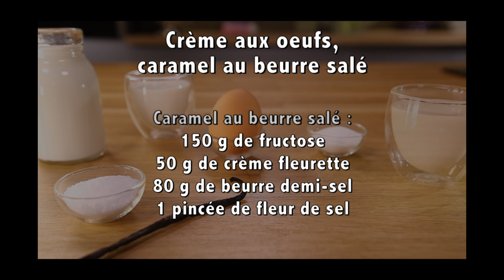Crème aux oeufs caramel au beurre salé - Les recettes bonheur de Carinne Teyssandier - Télématin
Parution le 26 mai du livre "Mes recettes du bonheur" de Carinne Teyssandier !

• 60 cl de lait
• 20 cl de crème fl eurette
• 1 gousse de vanille
• 6 oeufs
• 70 g de sucre de bouleau
Le caramel au beurre salé
• 150 g de fructose
• 50 g de crème fl eurette
• 80 g de beurre demi-sel breton
• 1 bonne pincée de fl eur de sel

Préparez le caramel au beurre salé :
mettez le fructose à fondre, sans remuer, dans une casserole sur feu doux.
Quand il est complètement fondu, ajoutez la crème doucement, en
prenant bien garde aux projections.
Hors du feu, incorporez le beurre, le sel, puis laissez refroidir.
Versez une belle cuillerée de caramel au fond de 4 ramequins, et gardez-les au frais.
Préchauff ez le four à 180 °C (th. 6).

Pour la crème aux oeufs, faites bouillir le lait, la crème et la vanille fendue et grattée. Par ailleurs, dans un cul-de-poule,
fouettez les oeufs et le sucre. Versez le lait petit à petit sur le mélange oeufssucre tout en fouettant, puis répartissez ce mélange dans les ramequins.
Placez ceux-ci dans un plat à four contenant de l’eau frémissante et faites cuire au four, au bain-marie, pendant 30 minutes.
Laissez les crèmes tiédir avant de les mettre au réfrigérateur. Servez frais.